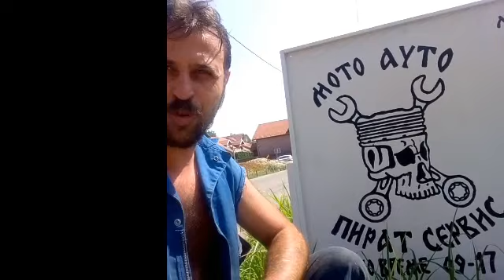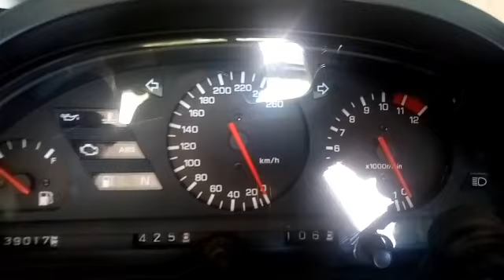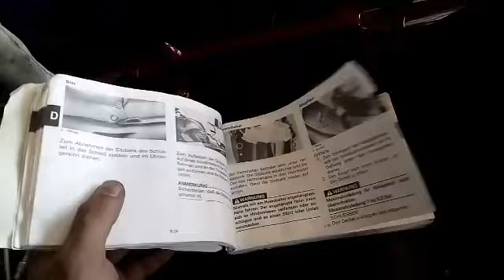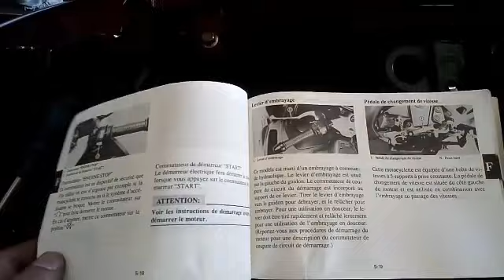YAMAHA GTS 1000 A : "zamena rashladne tečnosti"